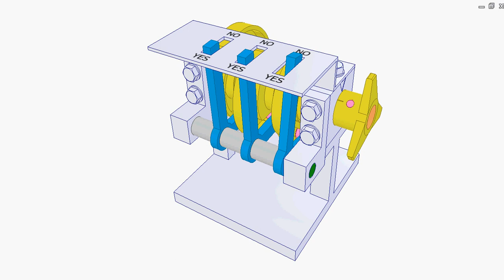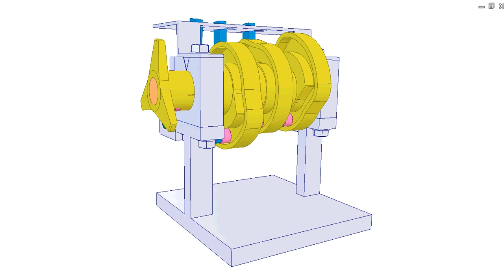“Only two among three” mechanism 2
The block of three yellow disk cams controls motions of three blue followers. After turning the block 120 deg., each follower stays at position YES or NO. This mechanism ensures that only two of the followers stay at position YES.
It may be considered as a logic mechanism. Among three things we can get two YES only. The three YES never happens.
In fact, the best mechanism is the one, in which the user can move the followers to the desired positions directly (not via the cams). However, it seems to me such a mechanism doesn’t exist probably.
This mechanism was made on request of a YouTube viewer. I don’t know where it is used.